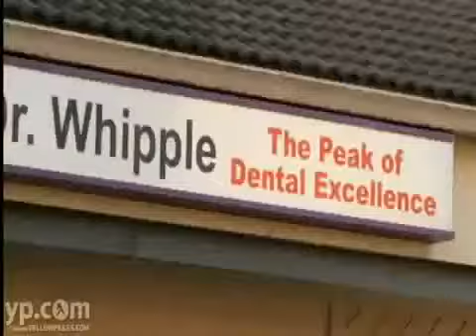Dentist in Tigard Or | Dentist Tigard Oregon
Dentist in Tigard or | The Best Dentist in Tigard Or

Dr. Whipple, a Tigard, OR, Dentist Since 1982
Dr. Richard A. Whipple provides first-rate dental solutions designed to maintain the quality of your dental health. When you come to our office, you'll enjoy the quality care that comes (Dentist in Tigard or | The Best Dentist in Tigard Or)
 from a modern, state-of-the-art dental facility staffed with skilled, compassionate dental professionals. From dental implants and teeth-whitening procedures to  (Dentist in Tigard or | The Best Dentist in Tigard Or)
assistance with veneers, bite issues and other cosmetic dentistry concerns, you can count on us.

Dr. Whipple and his staff will ensure that the quality of care you receive reflects the competency of their training and experience. Call today and let us give you the highest level of dental care possible!

periodontal in tigard,
periodontal tigard,
periodontal tigard or,
periodontal tigard in or,
periodontal in tigard oregon,
the best periodontal in tigard oregon,
The best periodontal tigard or,
root canal specialist in tigard,
root canal specialist in tigard oregon
root canal specialist in tigard or,
root canal specialist tigard ,
veneers in tigard,
veneers tigard or
veneers in tigard oregon
veneers cost in tigard,
veneers cost tigard,
veneers process in tigard,
veneers process in tigard oregon
veneers process tigard,
veneers average cost tigard,
veneers average cost in tigard,
veneers average prices in tigard,
veneers average prices tigard or
veneers prices tigard,
veneers prices in tigard or,
veneers teeth cost in tigard,
veneers teeth cost tigard,
veneers teeth cost in tigard or,
veneers payment plan tigard,
veneers payment plan in tigard or,
Low cost Veneers in Tigard or,
Low cost Veneers Tigard oregon,
Low Cost Veneers Tigard or,